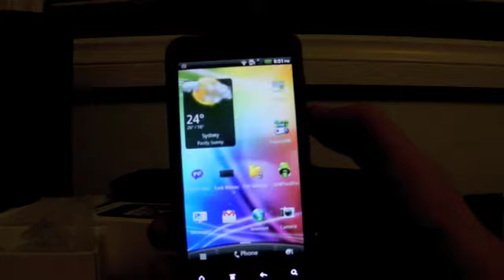HTC Lock Screen Shortcuts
The shortcuts that feature on the lockscreen of HTC Sense 3.0

Nice and handy shortcuts which can be customised.